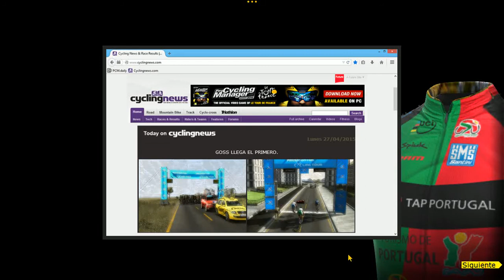328.PCM 2014 Modo Carrera | Presidential Cycling Tour of Turkey 2015 | Etapa 1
Presidential Cycling Tour of Turkey 2015 | Etapa 1. 2.HC Objetivo TOP5